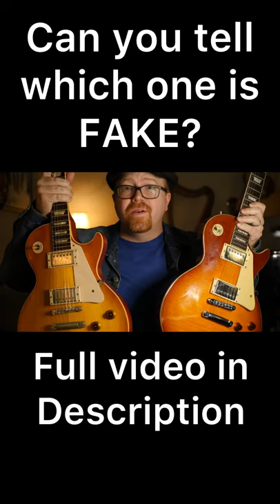Fake Les Paul...can you tell?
PLAY IT FORWARD - Someone gave me a guitar when I was 15, and it changed my life.
So I want to pay it forward.  Support me on Patreon to help me on my mission to put free guitars in the hands of youngsters, new adult students, or just generally people I meet who could use a guitar.  Every little bit helps!

These counterfeits are illegal to sell but not to buy. I didn’t know it would have the Gibson logo when I purchased... it freaked me out! But it’s crazy how similar they sound, right?

I think Starshine has recently started branding their own guitars with their own logo, but I'm not sure if they have the license to use Gibson specs. Incredible look, feel and sound either way.